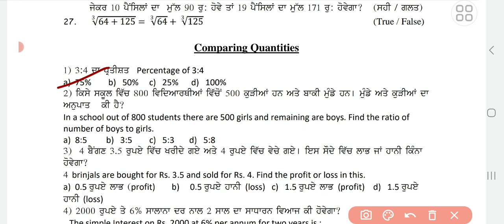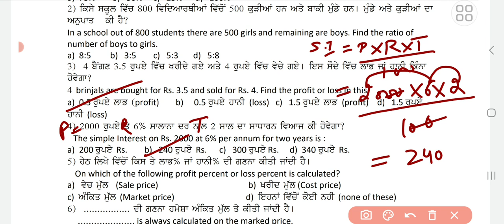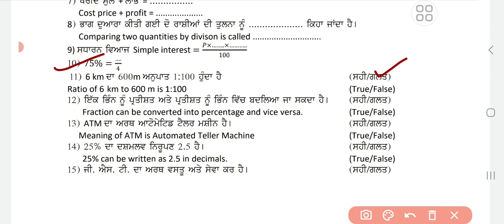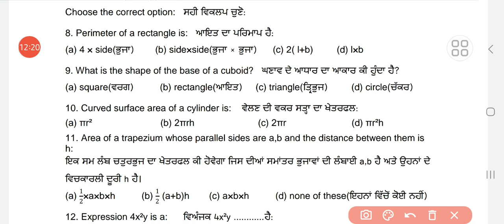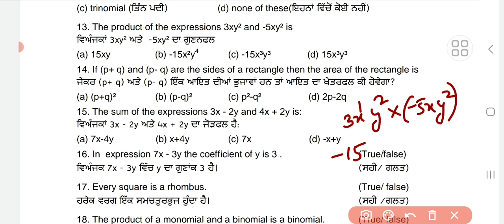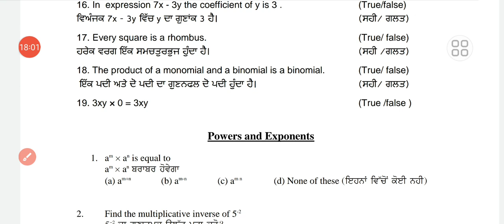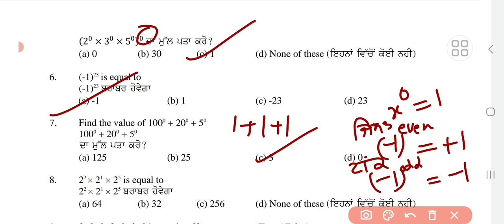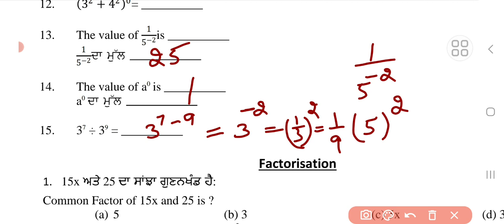very important questions for boards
very important questions for boards of class 8th
1markquestionsofchapter7,8and9